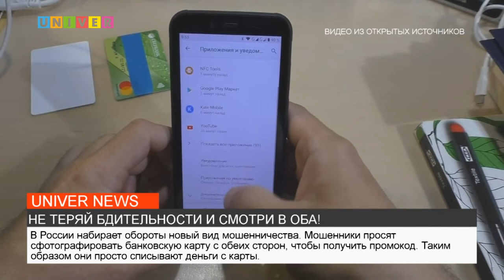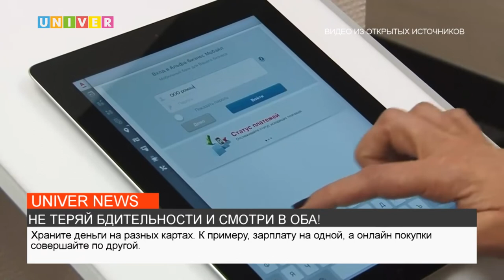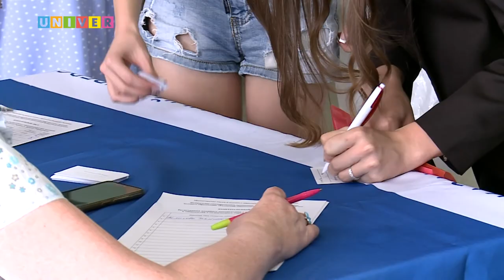НОВОСТИ КФУ от 29.08.2022